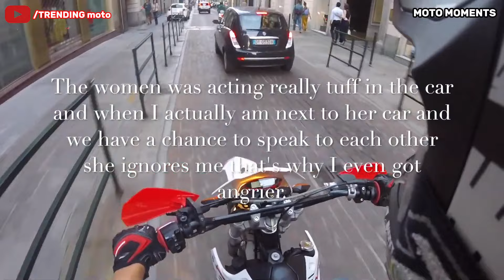WHEN BIKERS FIGHT BACK | THE BEST OF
Welcome to NEW EPISODE on MOTO MOMENTS channel!

This content is strictly for entertaining & educational purpose only.
This channel’s main aim is to make traffic participants focus on driving while obeying the laws and strictly holding on to the same.
All clips are for those and only those purposes.
All Clips featured in this channel are for education purposes.
We do not encourage any actions contained in this video, but we can LEARN from other DRIVERS MISTAKES! So WATCH & LEARN... RIDE SAFE!
All videos in this compilation are edited by me and the comments and funny effects are added to make video more entertaining and funnier to watch.
Also, the viewers can learn from these situations...

Moto Moments 2024